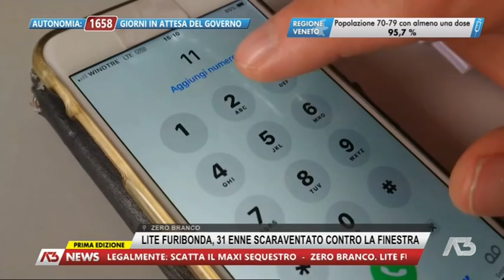A3 NEWS PRIMA EDIZIONE | 07/05/2022 11:59